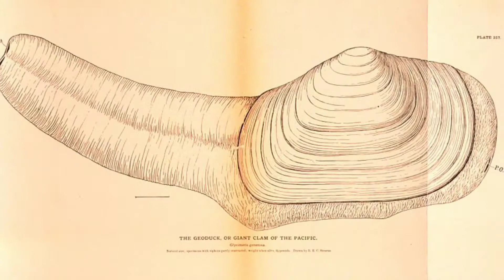Animals That Live The longest: (longest living animals)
Our planet is filled different species of animals ranging from the longest living animals or animals that live the longest to immortal animals to oldest animals to world's oldest animals, to oldest land animals to oldest pets or Longest living pets.

In this video, we looked at a bunch of them like, the immortal jellyfish, the koi fish, the tortoise, the bowhead whales, tube worms, etc.

So if you want to know which animal is the oldest or animals that live forever, watch the video